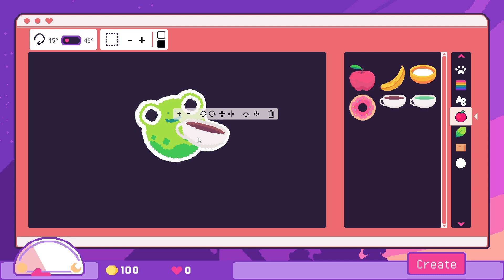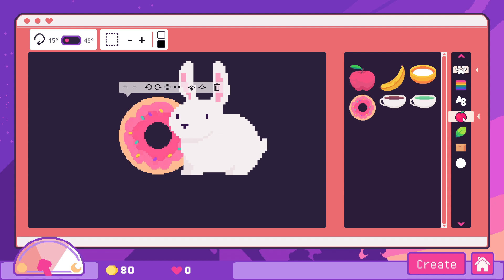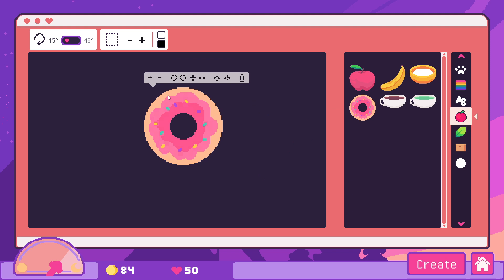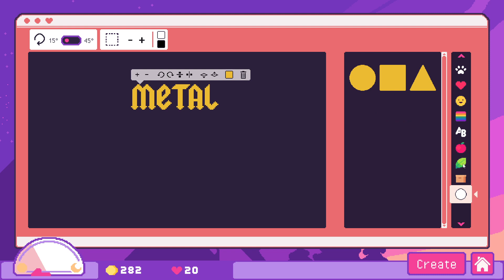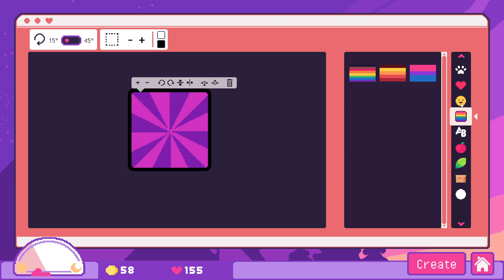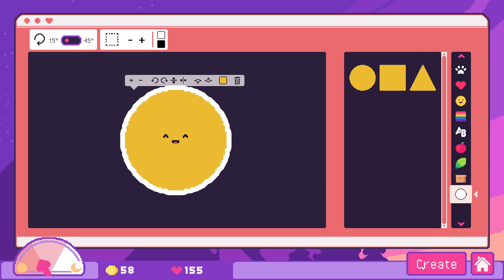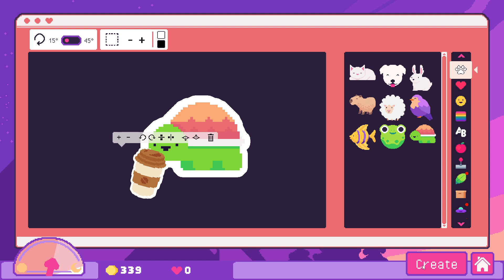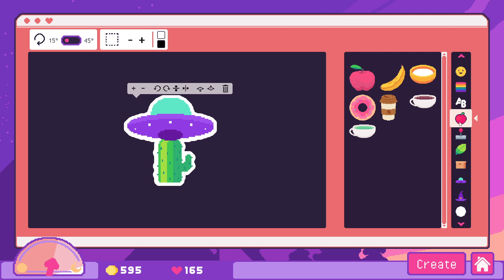Sticky Business: Create Your Own Stickers and Run Your Own Shop!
Sticky Business is a cozy and cute simulator game developed by German indie studio Spellgarden Games. The game revolves around your sticker business, one in which you will be tasked with creating, packing, and selling your original, unique sticker designs. To craft these one-of-a-kind stickers, you can combine dozens of different elements for a total of thousands of possible combinations. You can buy upgrades with your hard-earned revenue to get more sticker graphics and effect foils to make your shop even more tempting for customers.